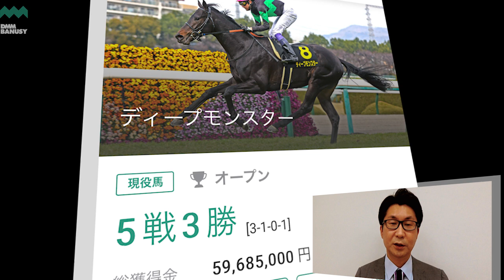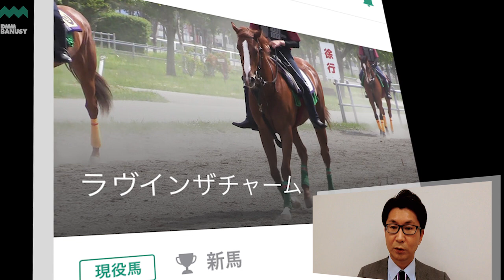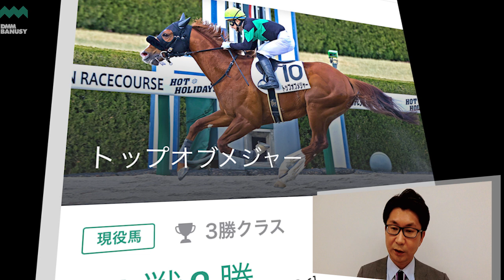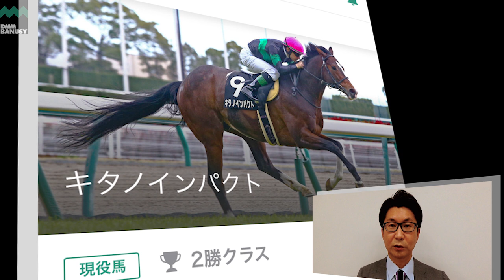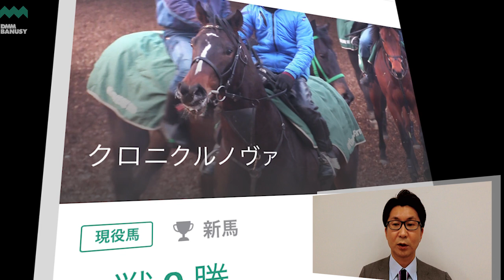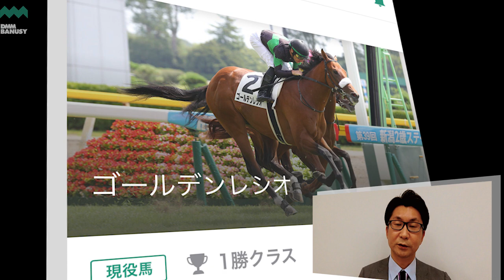【椎チャンネル】椎名の馬部屋_4/22撮影_近況報告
椎名の馬部屋、近況報告のコーナーです。
今回は各地の現況を中心にお届けします。